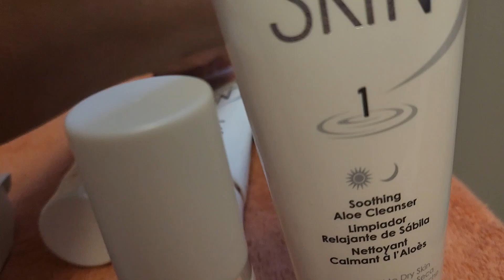vamos empezar unas pequeñas remodelacion en la casa y les muestro mis cremas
empezando remodelacion en la casa y les muestro las cremas q empesare usar nuevamente